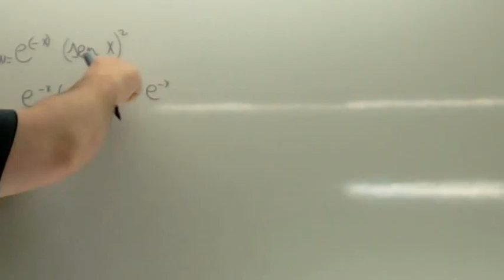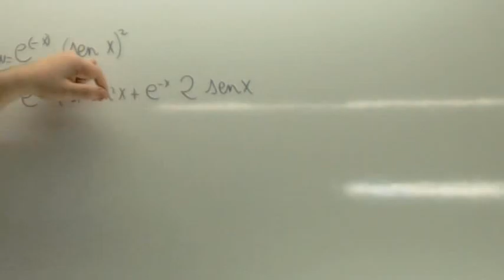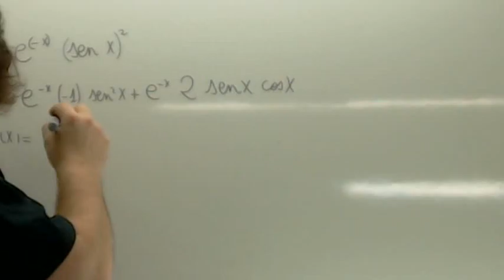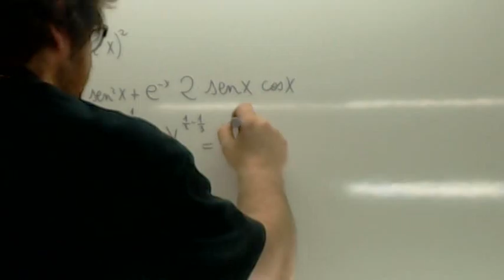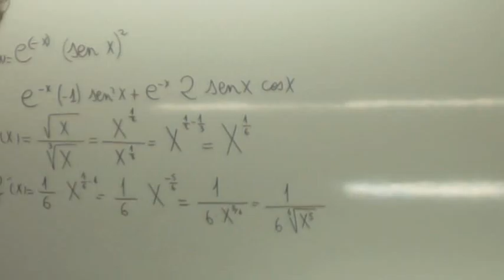Regla de la cadena 04 Usero